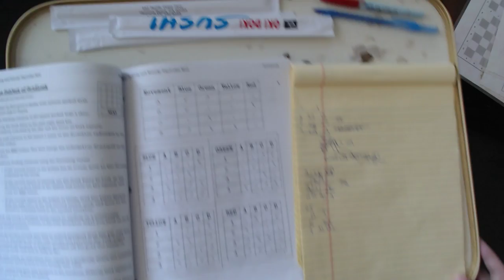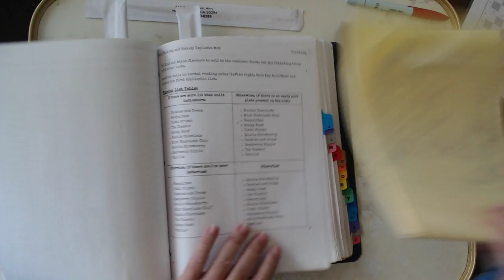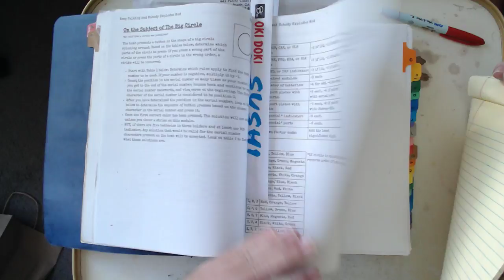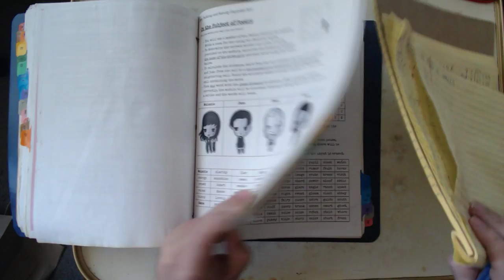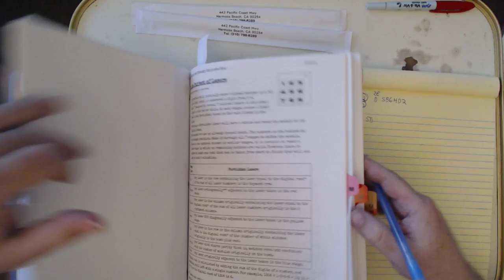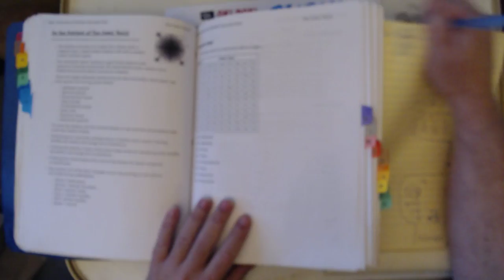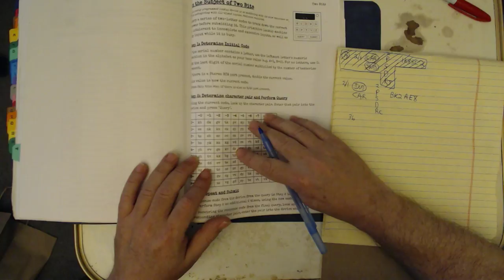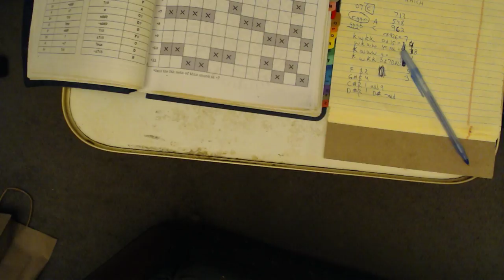Experting practice for The Praetorian - 2018/10/10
Today we're doing some more Praetorian practice today.  Wish us luck.

More music today.  Today's show is a Grateful Dead show from 7/26/1987.  For those who care about such stuff, here's a link to the show